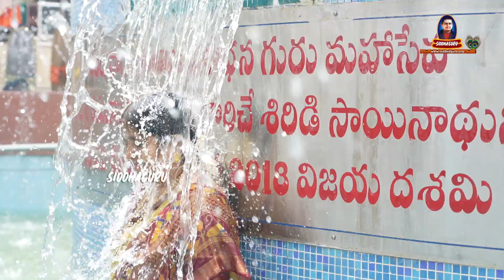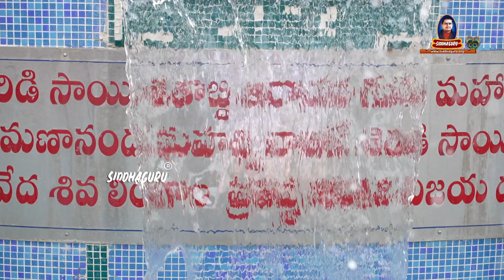Day 6 హైలైట్స్ | Day 6 Highlights | 15 Days Shiva Shakti Sai Upasana | Siddhaguru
Day 6 హైలైట్స్ | Day 6 Highlights | 15 Days Shiva Shakti Sai Upasana | Siddhaguru on 4 July 2022